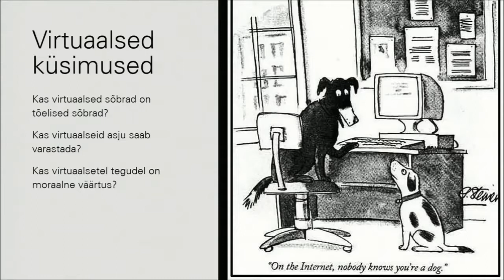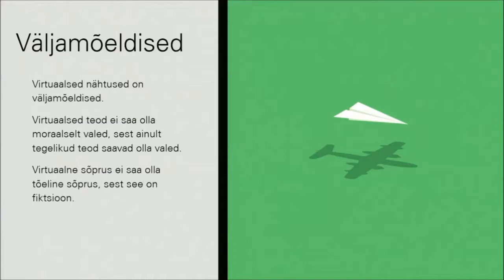Teadus 3 minutiga 2017 - Oliver Laas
Oliver Laas: “Virtuaalsus = tegelikkus?” kolme minuti loengute konkursi galaõhtul 27. oktoobril 2017 Eesti teaduste akadeemias. Klipid tootis ERR, tegevust toetas TeaMe+ ja Euroopa Liidu regionaalarengu fond. Vt täpsemalt